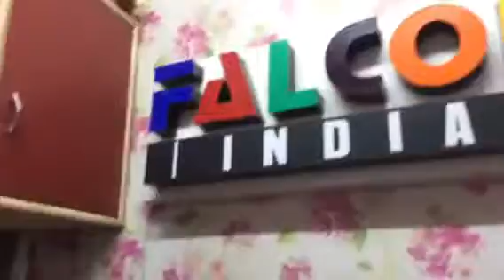Adarsh samaj party hording and publicity is on peak l dr Chandrapal ias Retd. /Adarsh Samaj news